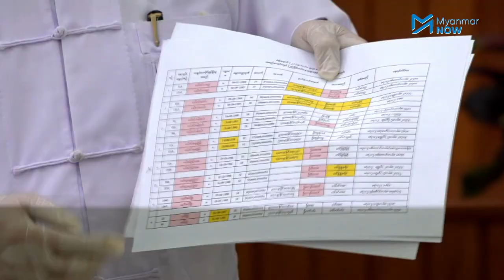သမိုင်းမရိုင်းစေနဲ့လို့ ရွေးကောက်ပွဲကိစ္စ ပြည်ခိုင်ဖြိုး သတိပေး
မမှန်ကန်၊ မမျှတသည့် ရွေးကောက်ပွဲအဖြစ် သမိုင်းတွင်သွားမည်ဆိုပါက သမိုင်းရိုင်းသွားမည်ဖြစ်ပြီး ပြည်ခိုင်ဖြိုးပါတီအနေဖြင့် သမိုင်းတွင် ပူးတွဲတရားခံ အဖြစ်မခံနိုင်ခြင်းကြောင့်ရွေးကောက်ပွဲဆိုင်ရာ ပြဿနာအရပ်ရပ်ကို သေသေချာချာ၊ ချင့်ချင့်ချိန်ချိန်၊ နှိုင်းနှိုင်းဆဆနှင့် တာဝန်ရှိသူအားလုံးက သုံးသပ်ကြရန် ဒီဇင်ဘာ ၁၁ရက်က နေပြည်တော်တွင်ပြုလုပ်သည့် သတင်းစာရှင်းလင်းပွဲတွင် ပြည်ခိုင်ဖြိုးပါတီတာဝန်ရှိသူများက ပြောကြားသည်။

ရွေးကောက်ပွဲဆိုင်ရာ မသမာမှုများကို တရားစီရင်ရေးလမ်းဆုံးအထိ ဆောင်ရွက်သွားမည်ဟုလည်း ပြည်ခိုင်ဖြိုးပါတီ ဒုဥက္ကဋ္ဌက အဆိုပါ သတင်းစာရှင်းလင်းပွဲတွင် ပြောကြားခဲ့သည်။